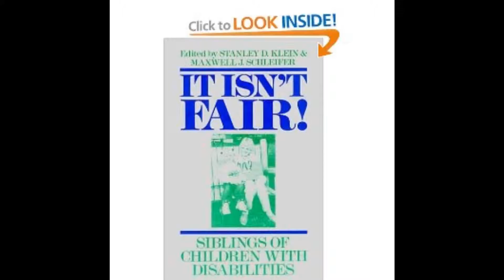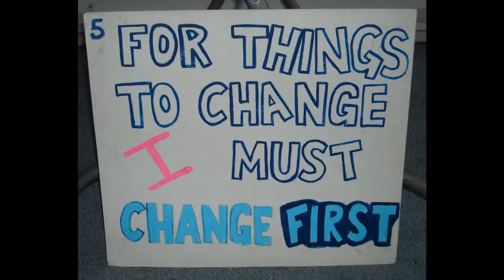Justin Bieber - Pray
The song by Justin Bieber told in pictures, lovley song from a lovley person, enoy :D :D :D  x x